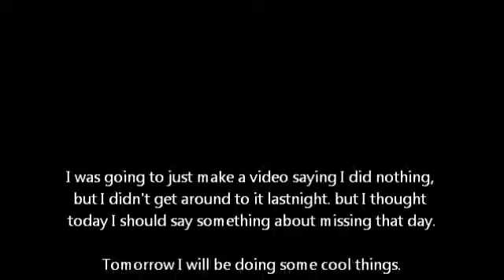01.05.2011 - Nothing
yo